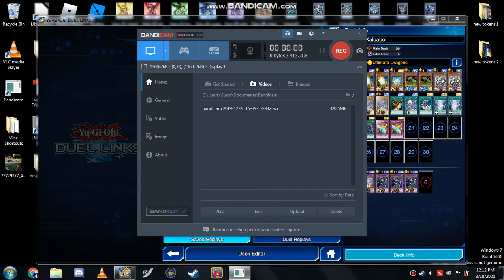kaiba dsod n rex goodwin